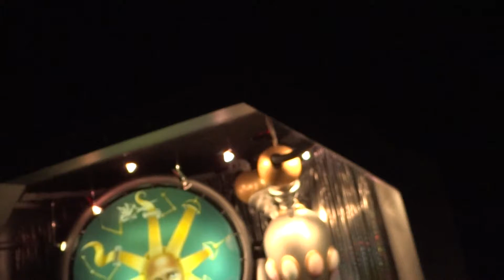Anika riding the People Mover train ride - Magic Kingdom, Orlando - Feb 23rd, 2012